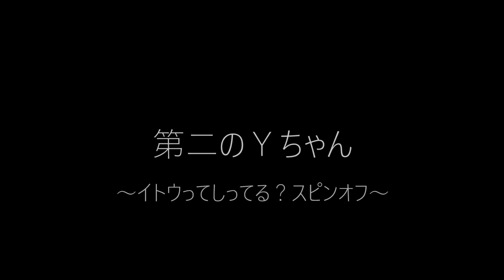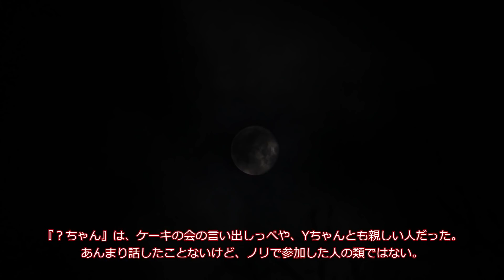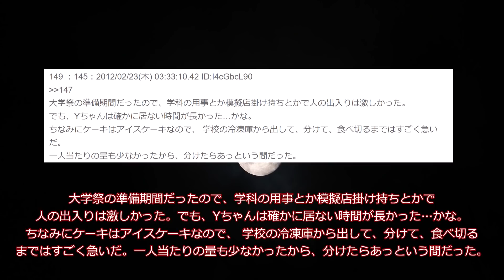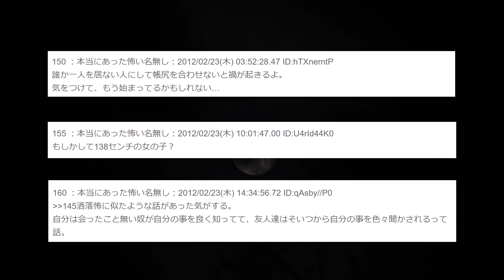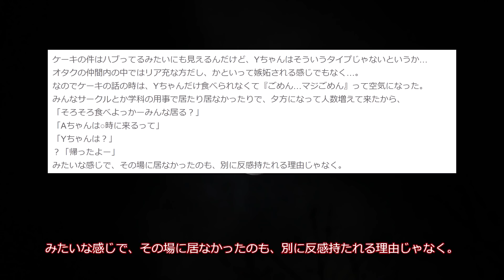【2ch怖いスレ】第二のYちゃん‹イトウってしってる？スピンオフ›【恐怖ランクB+】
12回目の投稿です。今回登場人物が多かったので色んな声を使ったのですが、最後の方でヒッチハイクの大男、北欧の邪視男、イトウさんの声が連続した時は世紀末を感じました。